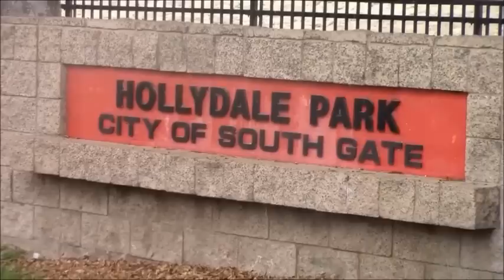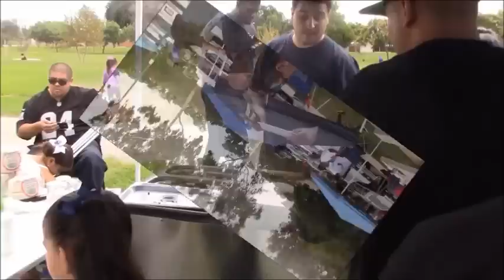G,BODY SUNDAY PICNIC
HANGING OUT AT THE PARK NICE CARS OUT HERE 10/4/2015 SUNDAY FUN DAY.